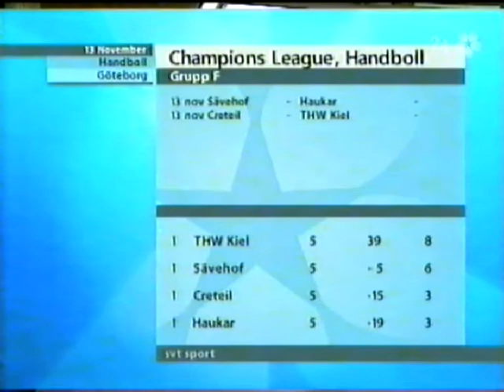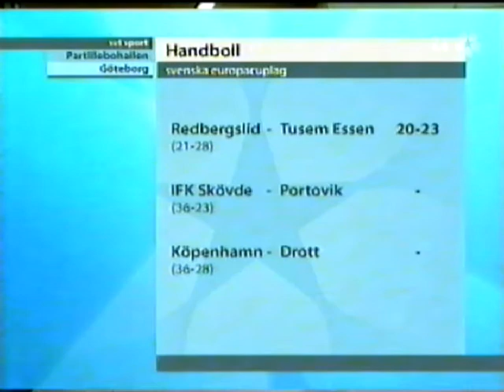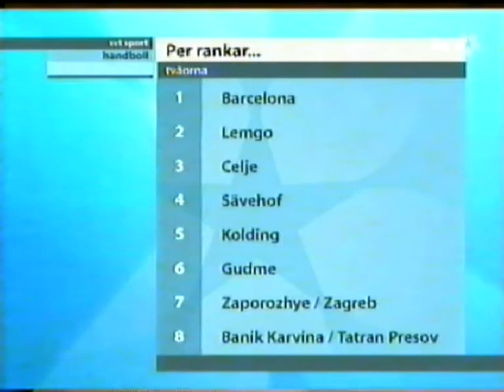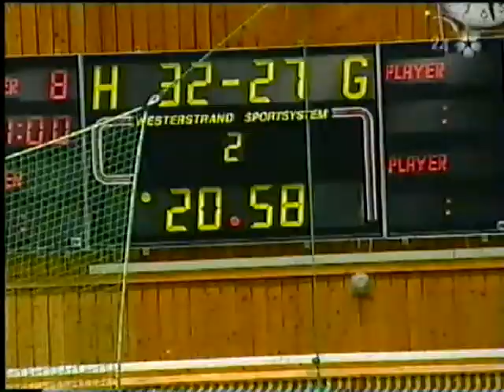Sävehof-Haukar Champions League 2004-11-13